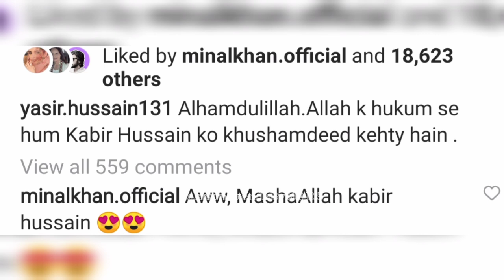Iqra Aziz & Yasir Hussain blessed with a cute Baby boy MashaAllah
1)This video has no negative impact on the original works (It would actually be positive for them)
2)This video is also for teaching purposes.